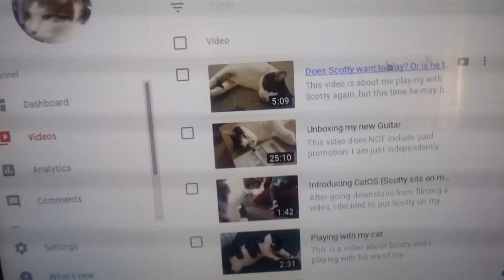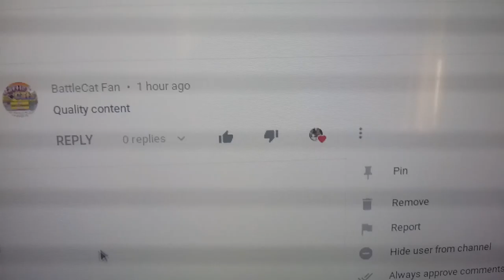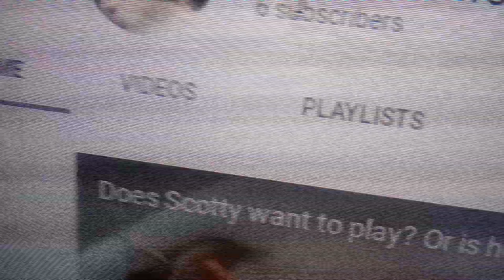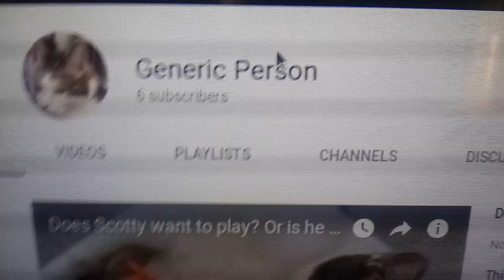Thanks for 5 (now 6) subscribers!!! 😃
I know it's not too big a number, but it surely counts in the growth of this channel. Thanks to all you guys so much!!!